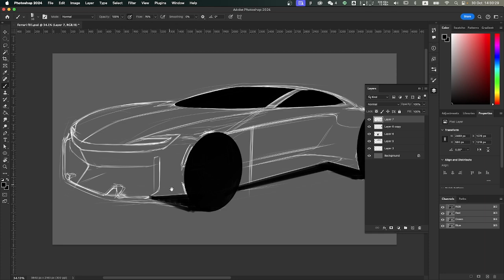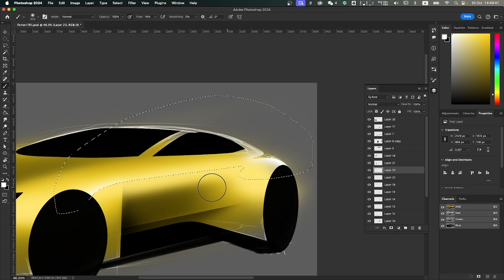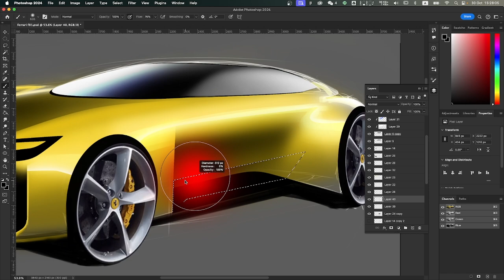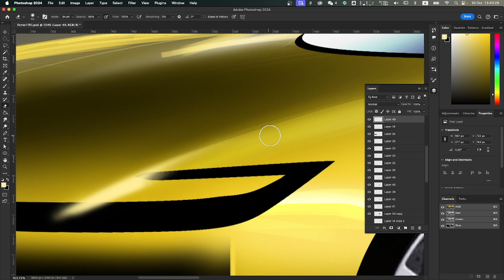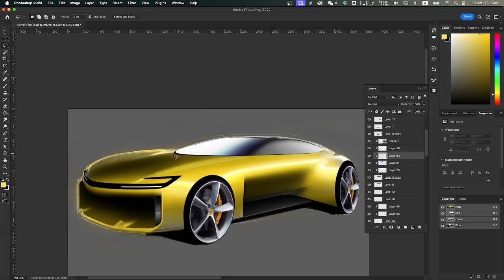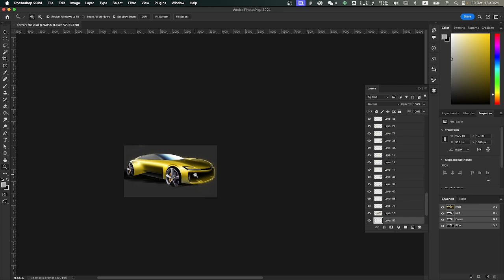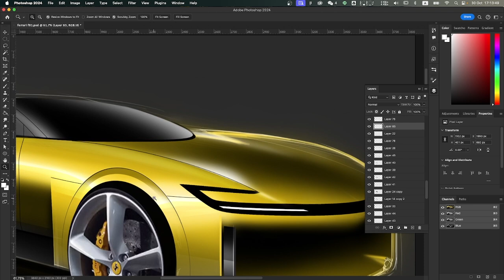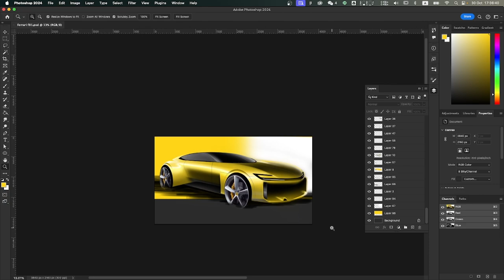【法拉利 V12 GT】Photoshop 電腦繪圖 | Ferrari V12 GT Concept | 汽車設計電繪 | LEWIS VITA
Car Design Sketch by Procreate 27 - Ferrari V12 GT Concept
2023 Transportation Design Project Presented by LYC.Design
繪畫設備：Wacom Cintiq 16
繪圖軟體：Photoshop